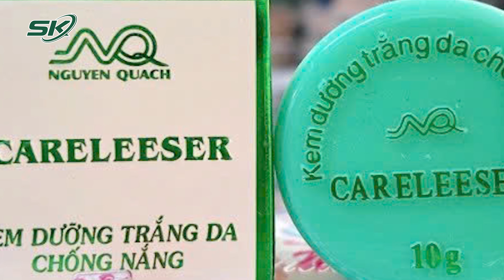Thanh tra Sở Y tế TPHCM phạt hàng trăm triệu đồng 2 cơ sở có hồ sơ thiết bị y tế sai phạm | SKĐS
SKĐS| Mới đây, Thanh tra Sở Y tế TPHCM phát hiện một số công ty có tài liệu trong hồ sơ công bố tiêu chuẩn áp dụng đối với thiết bị y tế thuộc loại A, B không đảm bảo tính hợp pháp theo quy định của pháp luật. Thanh tra Sở Y tế TPHCM vừa công bố danh sách cơ sở vi phạm từ 1/10 đến 15/10 trong lĩnh vực Dược - Mỹ phẩm - Thiết bị y tế. Trong đó, có hai cơ sở bị phát hiện tài liệu trong hồ sơ công bố tiêu chuẩn áp dụng đối với thiết bị y tế thuộc loại A, B không đảm bảo tính hợp pháp theo quy định của pháp luật. Đó là Công ty cổ phần trang thiết bị y tế VnRoyal (666/46/35 đường Ba Tháng Hai, phường 14, quận 10) và Công ty CP công nghệ Mediexpress Việt Nam (44 đường 6A, KDC Trung Sơn, xã Bình Hưng, huyện Bình Chánh).